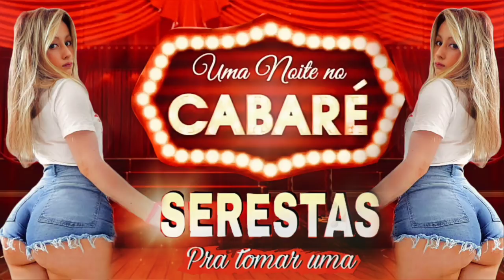UMA NOITE NO CABARÉ DA SERESTA - SERESTAS PRA TOMAR UMA - Gildean Marques - Eu te esperarei